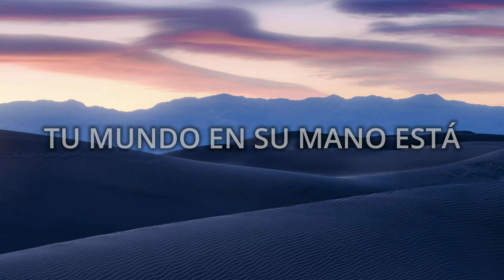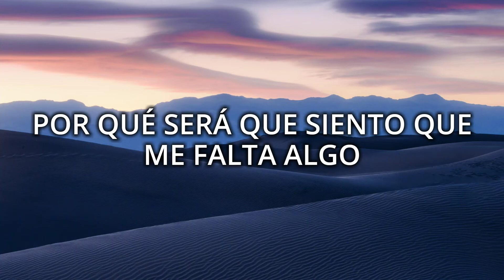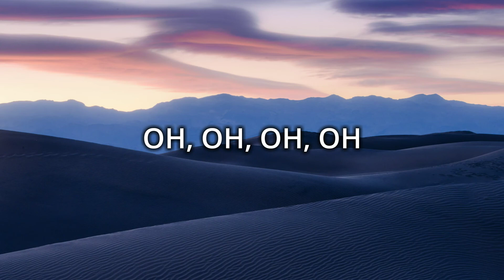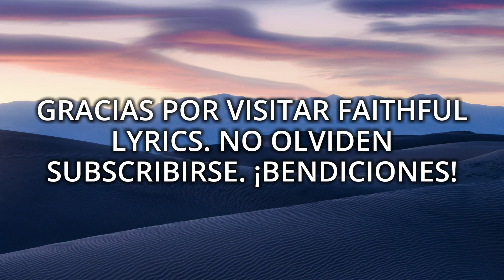Todo Va A Estar Bien | Redimi2 ft. Evan Craft (Lyrics)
Lyrics:
Hay un hombre que calma todo temor
Un amor que consuela el más intenso dolor
Es fiel a sus promesas y me cuidará
De mi fe es el ancla, nunca fallará
Todo va a estar bien
Everything will be alright
El mundo en su mano está
Tu mundo en su mano está
El creador del universo
Venció toda ansiedad
Y todo va a estar bien
Oh, oh, oh, oh
Padre, te confieso a corazón abierto
Que todo es muy incierto en este desierto
Mi vulnerabilidad está al descubierto
Siento que mi barca está muy lejos de su puerto
Por qué será que ya no sale el Sol en mis días
Por qué mis noches son tan frías
Por qué será que siento que me falta algo
Por qué este camino gris se siente tan largo
Sé que estás obrando aunque no te sienta
Sé que estás obrando aunque no te vea
Sé que voy a salir de esta odisea
Sé que voy a ganar esta pelea
Sé que va a cesar esta marea temporaria
Que en ti yo viviré una vida extraordinaria
Que aunque no pueda entender
Me consuela saber que todo